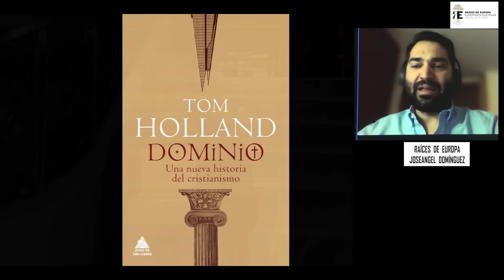El pueblo judío en tiempos de Jesús: esenios, fariseos, saduceos, samaritanos... Joseángel Domínguez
Conferencia dedicada a un tema de enorme interés: el pueblo judío en tiempos de Jesús y concretamente a los principales grupos sociales y religiosos del universo judío en el siglo I, el tiempo de Jesús de Nazareth

A lo largo de la sesión van apareciendo los esenios, los fariseos y saduceos, los escrivas y el sanedrín, los samaritanos y los primeros seguidores de Jesús... en una tierra que tendremos la suerte de conocer en el viaje de la Ruta del Éxodo y Tierra Santa, que haremos del 22 de octubre al 4 de noviembre de 2023

Fue impartida por Joseángel Domínguez, doctor en Teología Bíblica, profundo conocedor de la Biblia, de los idiomas bíblicos (bilingue en griego, hebreo y latín, y buen conocedor del árabe y del arameo), y, no menos importante, con una extraordinaria capacidad para la divulgación, que nos permitirá aprender y también disfrutar.

Es también autor de obras tan interesantes como "Pórtico de la Biblia", que acaba de aparecer con gran éxito ( toda la información del libro está aquí, que también puede descargarse gratuitamente ), de la que nos habla el autor en la segunda parte de esta sesión ), con la que seguro que podremos aprender y también disfrutar.

Si os interesa conocer más a fondo la historia, cultura, lenguas… de las antiguas civilizaciones de Egipto, Mesopotamia, Grecia y Roma, el mundo bíblico y el cristianismo de los primeros siglos, os puede interesar este master/diploma que comenzaremos en enero de 2024. Aquí tenéis toda la información Os ayudará a comprender nuestros orígenes, cultura, historia y realidad presente. Ya es posible matricularse.

Y a los interesados en Mesopotamia, os puede interesar este curso

Animamos a ver los vídeos con equilibrio y sacar tiempo para leer, contemplar la naturaleza y creaciones artísticas, pensar, dialogar...